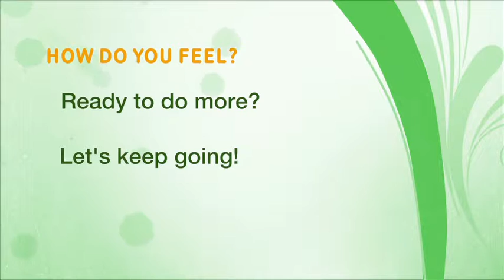Home Activity Program Level 1.3 Sitting (Arm Raises and Breathing) - Punjabi